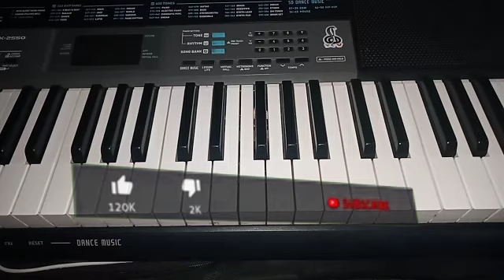ઠાકોરોને ચામુંડ રાયખો એવો રાખજે માં ચડતો દાડો આ વિડીયો શીખવા માટે// youtube/ ચેનલ ને સબ્સ્ક્રાઇબ કરો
ઓનલાઈન ક્લાસ શીખવા માટે આ નંબર પર કોલ કરો 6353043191